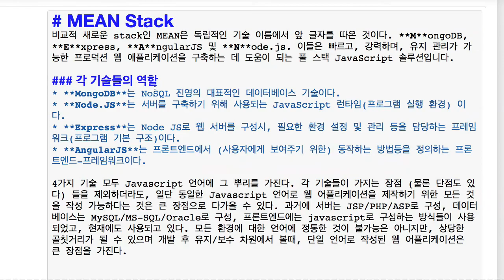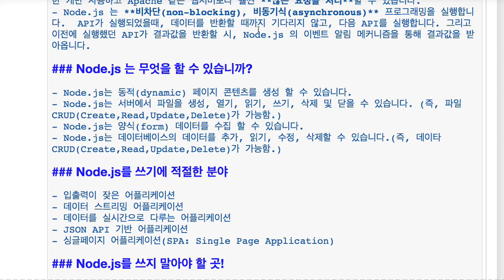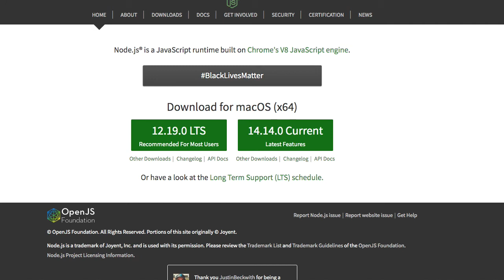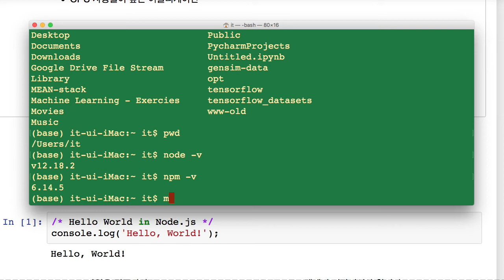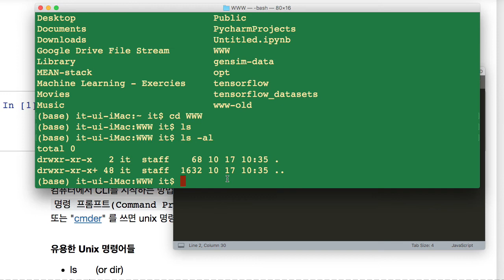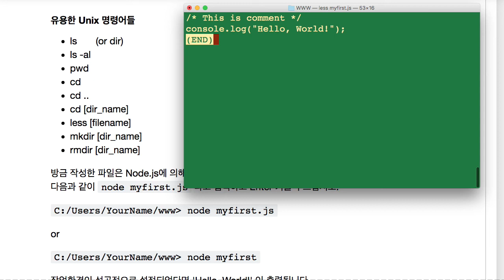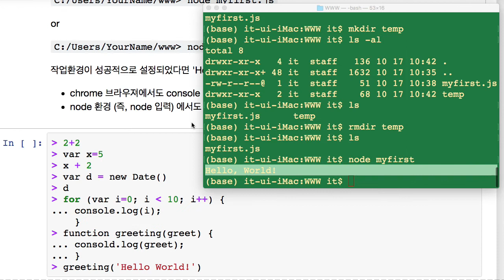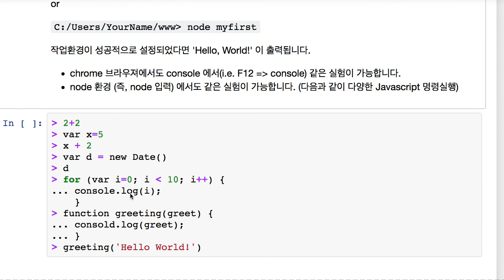MEAN 01 NodeJS intro